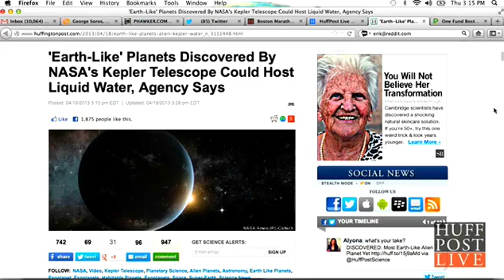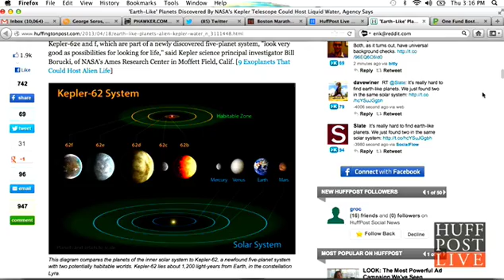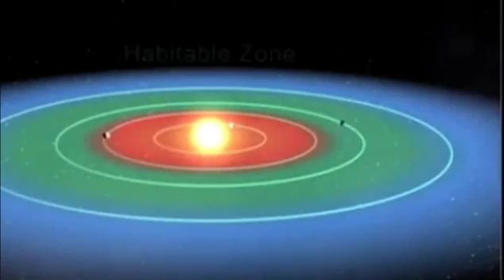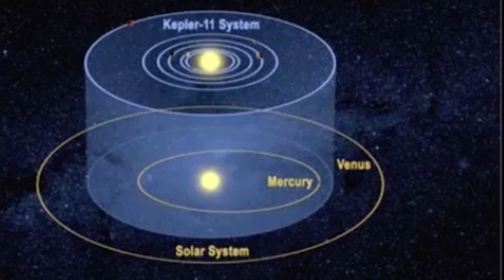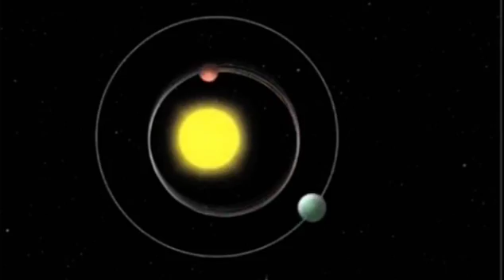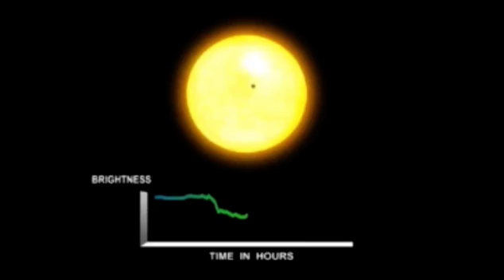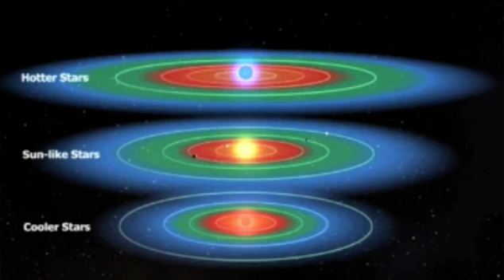NASA entdeckt 5 erdähnliche Planeten 2013 Kepler finds possibly habitable planets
NASA entdeckt 5 erdähnliche Planeten 2013 Kepler NASA Mision Expolanets Alien Planeten 2013